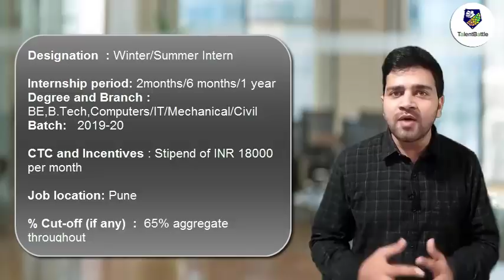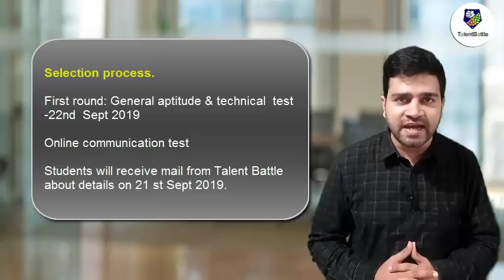Bentley Systems- 2020 Batch- Internship program !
🔴 *Bentley Systems,Pune in collaboration with Talent Battle hiring 2020 batch students for Internship.*🔴

This opportunity is only for *unplaced students.*

*To apply watch this video:*